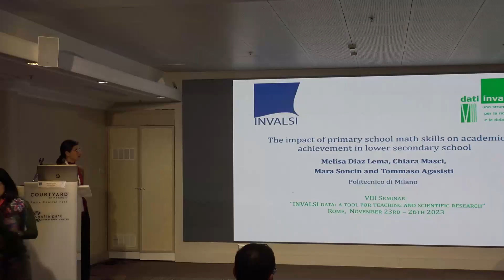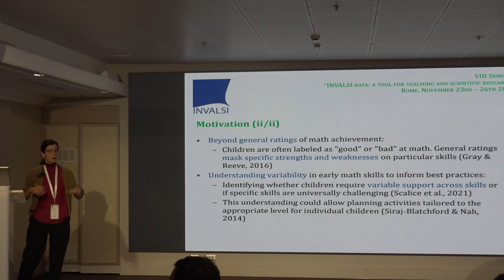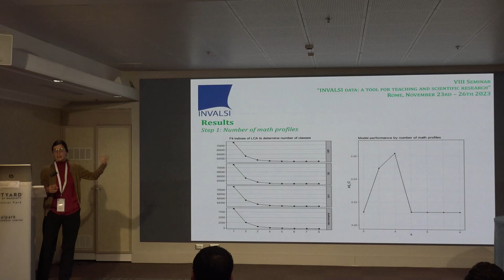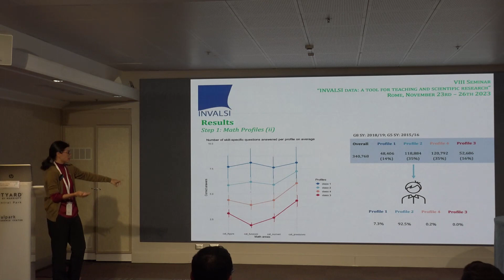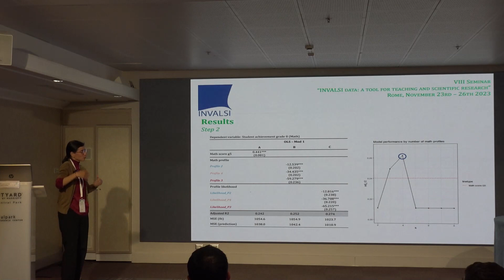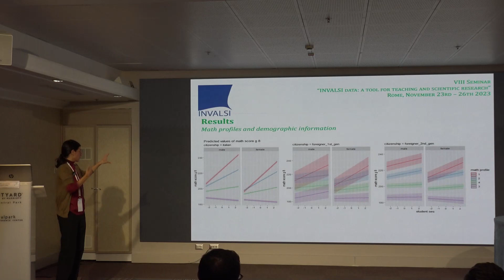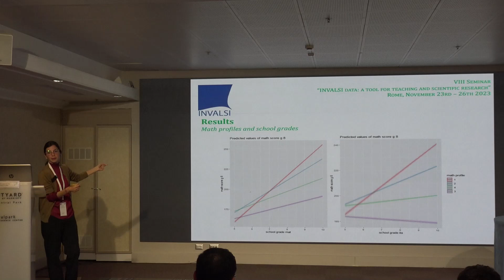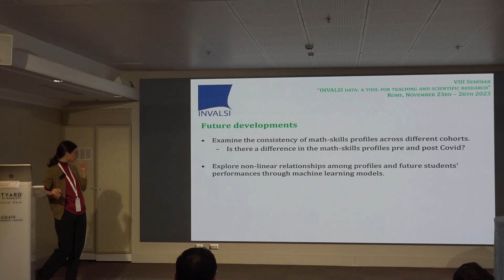Impatto abilità matematiche nella primaria sul rendimento scolastico nella scuola sec. inferiore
VIII SEMINARIO “I DATI INVALSI: UNO STRUMENTO PER LA RICERCA E LA DIDATTICA”